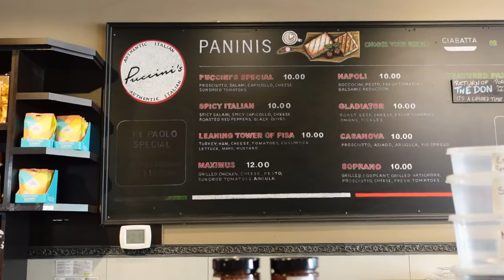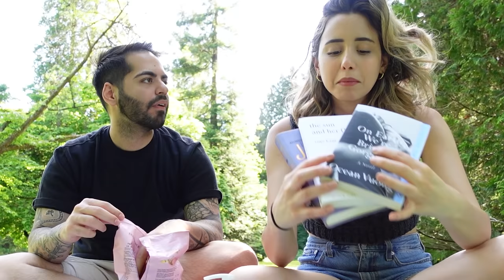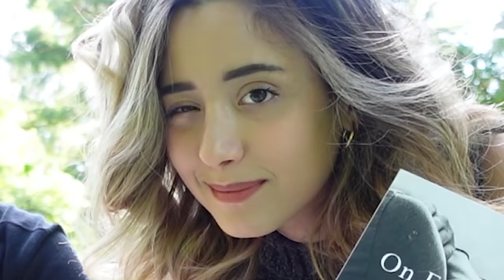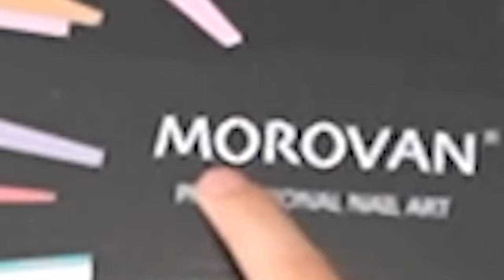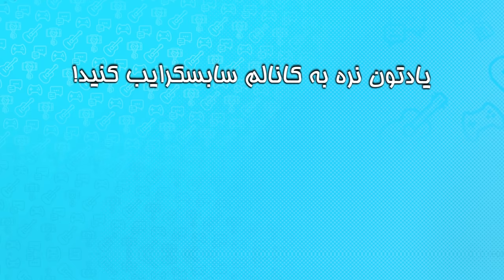THE DUFF😍!عجب دافی شد